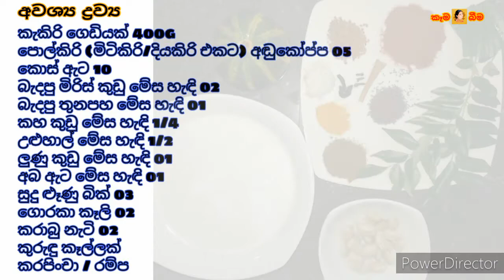Kekiri Embula (කැකිරි ඇඹුල)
ගමේ රසයට කැකිරි ඇඹුලක් හදමු